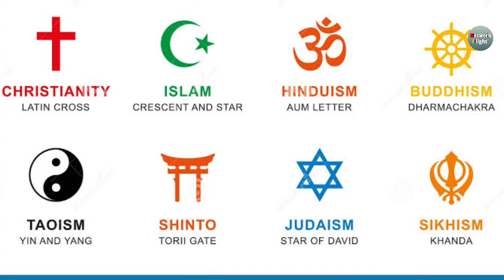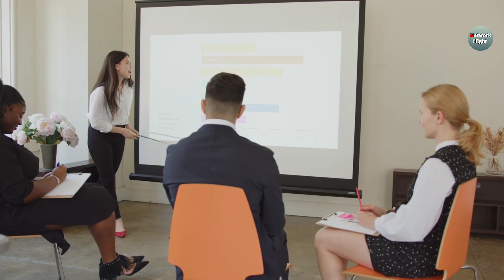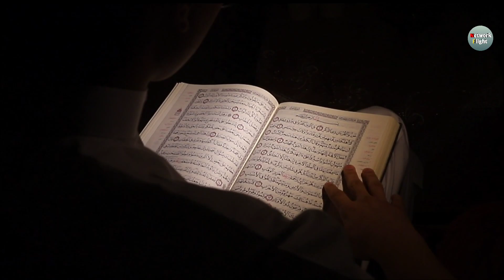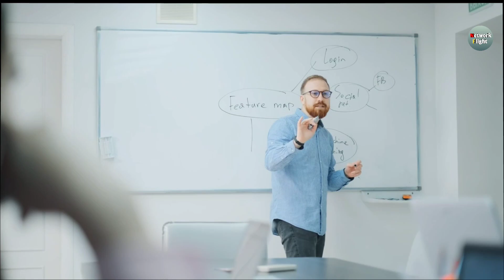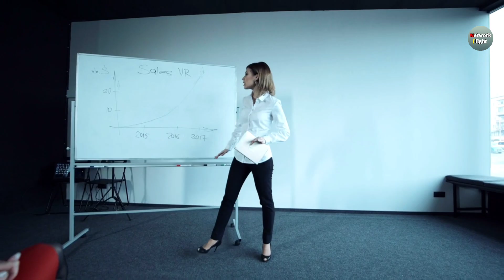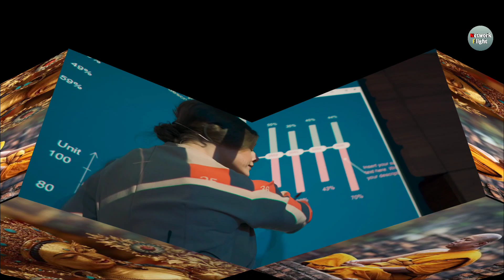क़ुरान मे मौजूद एक ऐसा रोज़ा जो इस्लाम मे रखना मना है | Complete History Of Maun Virat- Network Flight